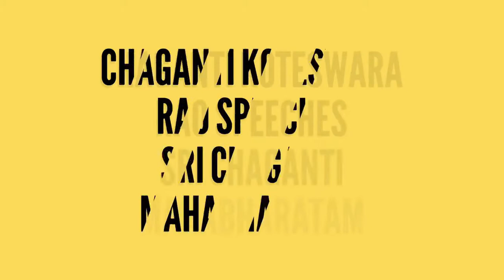ఈ 3 విషయాలు తెలుసుకుంటే విజయం chaganti koteswara rao speeches latest sri chaganti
chaganti koteswara rao speeches on hindu pravcahanalu sri chaganti koteswara rao is an indian scholar known for a discourses in sanathana dharma. a reader of spiritual devotional speeches puranams etc sri chaganti koteswara rao speeches
sri sundara chitayananda swami pravachanam